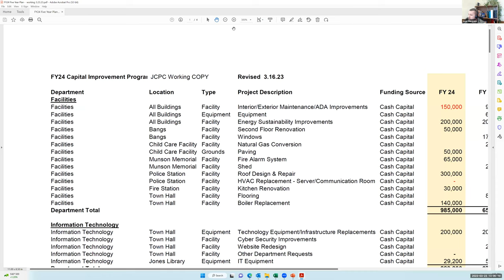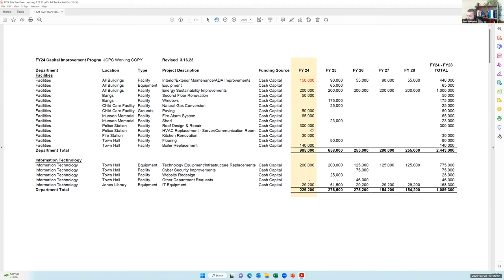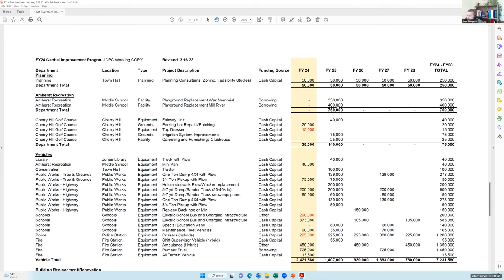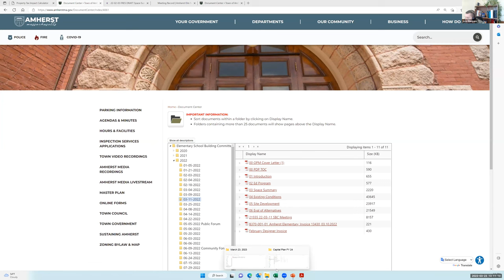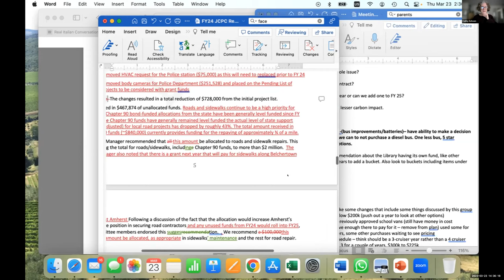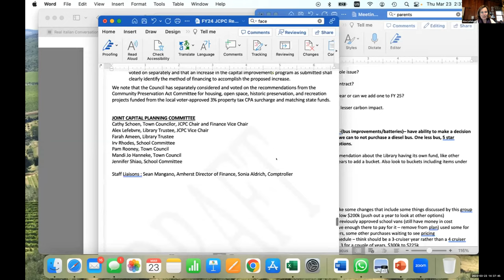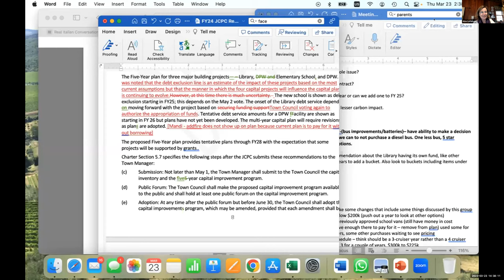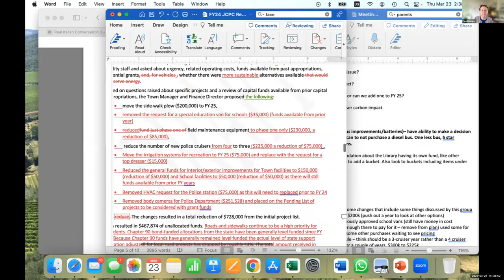Joint Capital Planning Committee Mar 23, 2023